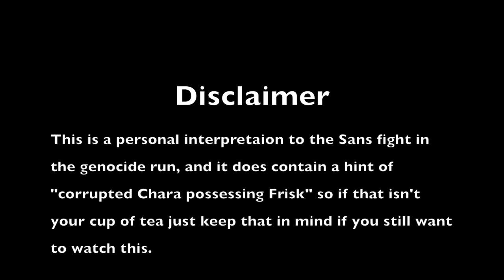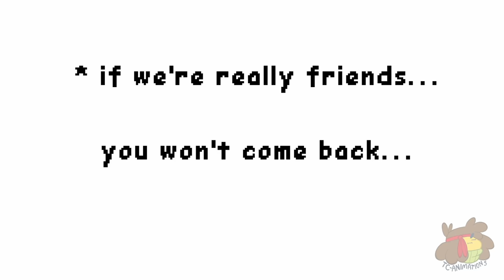Undertale Animation - Frisk vs Sans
the result of my Vector 2 final project I've been working on for three months, a lot of these scenes are actions I've never animated before and it was fun to try out, and once again a shout out to Strelok for providing his awesome audio skills to make this better :D use headphones if you can, there's some cool effects